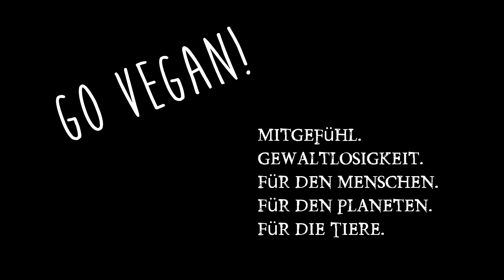Eine Woche roh vegan ❣ Das Rohkost Food Diary ❣ Vegane Rohkost im Alltag ❣ Woche 46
Meine 7. Rohkost Woche. 100% Raw Food Diary Deutsch für Motivation, Inspiration und Ideen! Vegan & Gesund! Auch täglich auf Instagram